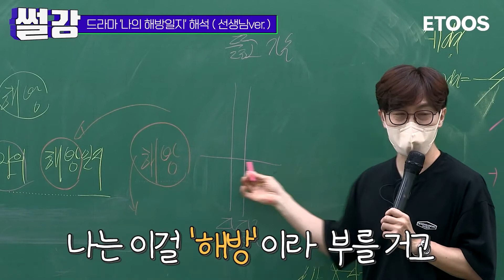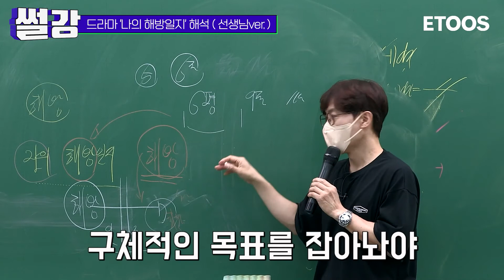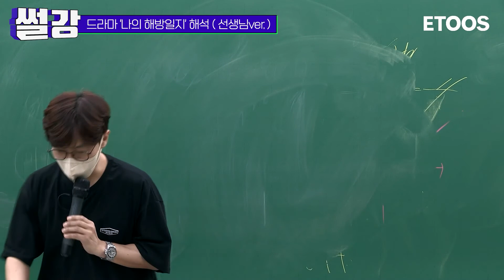[썰강] 드라마 '나의 해방일지' 해석(선생님ver.) [정현경]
드라마 '나의 해방일지'를 선생님 시선으로 해석해보자.